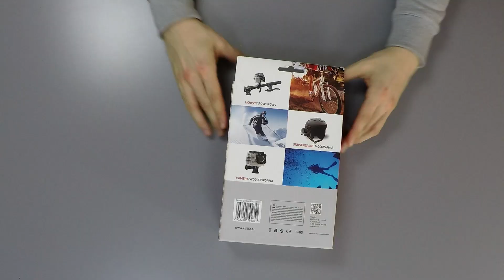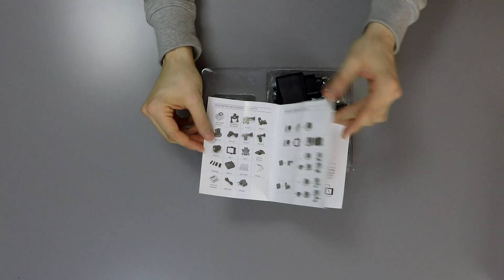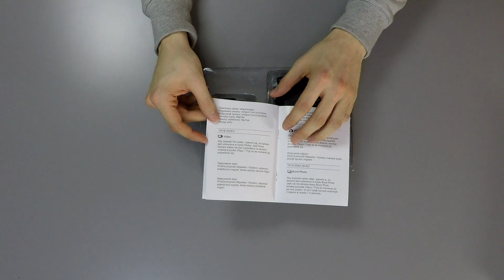Xblitz Extreme Pro - Kamera Sportowa [Prezentacja]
Kamera sportowa Extreme Pro renomowanej firmy Xblitz jest to wysokiej jakości kamera sportowa która nagrywa w rozdzielczości HD 1920×1080 z 2’’ LCD calowym, który pozwala oglądać na żywo zdarzenia jak i jest przystosowany do odtwarzania nagrań. Jest doskonałym rozwiązaniem dla ludzi aktywnych